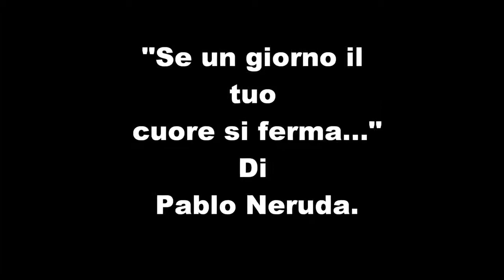E se un giorno il tuo cuore si ferma wmv